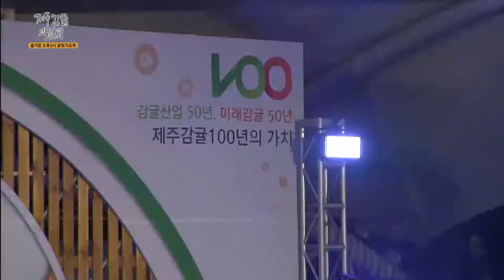분위기 UP 시키는 무대! 박자로 노는 한서경의 '낭랑 18세'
듣는 것만으로도 분위기 UP!
한서경의 신나는 노래 '낭랑 18세'